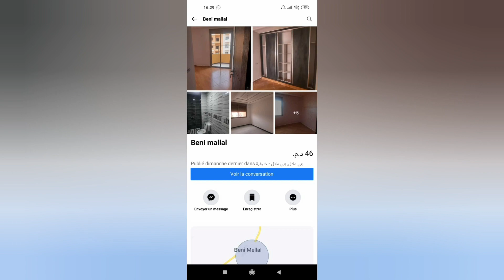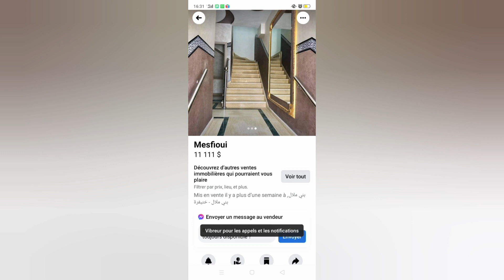شقق للبيع 140 متر للمزيد من المعلومات المرجو الإتصال بمنير مسفيوي 0674553503